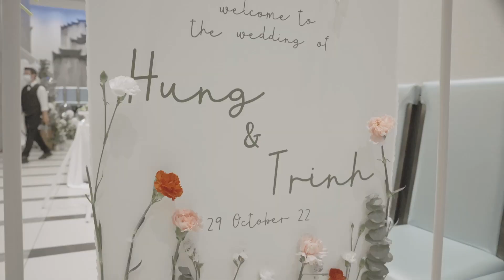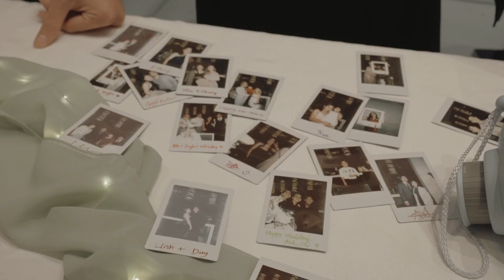Trinh & Hung 10/29/2022 @Royal China Restaurant